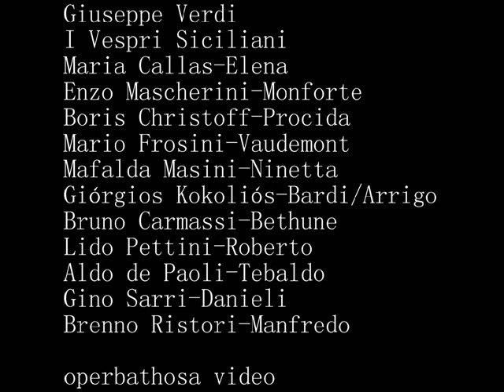Verdi I Vespri Siciliani Pt2-8 Maria Callas, Giórgios Kokoliós-Bardi Acts1&2 "Quale, o prode al"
pictured: Maria Callas, Boris Christoff, Enzo Mascherini

Giuseppe Verdi
I Vespri Siciliani
Maria Callas-Elena
Enzo Mascherini-Monforte
Boris Christoff-Procida
Mario Frosini-Vaudemont
Mafalda Masini-Ninetta
Giórgios Kokoliós-Bardi/Arrigo
Bruno Carmassi-Bethune
Lido Pettini-Roberto
Aldo de Paoli-Tebaldo
Gino Sarri-Danieli
Brenno Ristori-Manfredo

Giuseppe Verdi
I Vespri Siciliani
Act1 Scene 3 & Act 2 Scene 3
Act1 Scene 3 Tace l'ira
all'aspetto tremendo...
End Act 2 Scene 3: Elena:
Quale, o prode al tuo
coraggio. Elena: Il
mio fratel deh! vendica
... Elena: Il giuramento
accetto: Riposo sul tuo
cor! End Scene 3.

operbathosa video